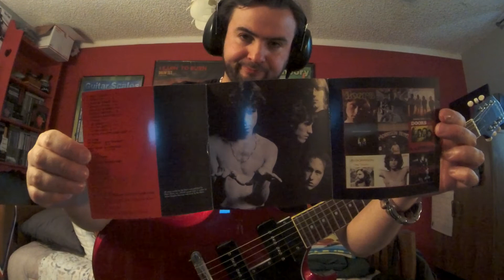The Doors THE END ("Greatest Hits" 1980/1995/1996 Album/1979 "Apocalypse Now" Version) (GTRImprov)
Album:Greatest Hits
Released:Oct '80
Recorded:66–71
Genre:Rock
Label:Elektra
Producer:Paul A. Rothchild Bruce Botnick the Doors
The Doors(band name taken from Aldous Huxley's book The Doors Of Perception)BREAK THROUGH TO THE OTHER SIDE with their debut album on Jan 4, '67 with a 4-track tape machine shaping hard bluesy acid rock like a psychedelic trip, and bringing new expectations for musicians to come.It was the groovy 60s man!The Doors debut album light up the trippy midnight of music with hit's such as "Light My Fire"(No. 2 right behind The Beatles "Sgt. Pepper's Lonely Hearts Club Band" released May 26, '67), and the long drawn out trippy poetry like, dramatic, heartbreaken love story, Vietnam bloody killing musical instrumental improv "The End".Dangerous lyrical intense hard music that demonstrated and pushed parental advisory over the edge of sanity.Hey sweet heart, cover your kids ears because this is rock'n roll.Nah, this was just Jimbo aka "The Lizard King" Mr. Jim Morrison expressing his creative poetry, and inter demons inside of him in music.The Doors form with the start of keyboarder Ray Manzarek and finger picking, bluesy bottleneck, guitar god flamenco guitarist(type of classical guitar music)Robby Krieger.Robby picking up the electric guitar just 6 months before joining The Doors and attended the Kinnara School of Music in LA prior to going the group.Robby taken an LSD acid trip to the music store and hallucinating while staring at the beautiful '64 or '67 Gibson Cherry Red SG Special(possibly a Melody Maker)with P-90's with it's double cutaway body shaped like devil horns.The devil drew him to the guitar of choice, he was in love with a guitar in the color of his favorite influences like Chuck Berry's Gibson ES-335, or Freddie King's Gibson ES-355 etc.Jazz rock drummer John Densmore was asked to play the skins in the gig.Also old college friend of Ray's from UCLA School of Theater, Film and Television, on Venice Beach in summer of '65 was asked to be the lead vocalist after hearing Morrison sing "Moonlight Drive".A poor hippy man with a whole rock concert going on in his head with sound and poetry while living on rooftops on Sunset Strip in LA.Oh that's right, The Lizard King Jim Morrison that is.A shy artist that would have his back towards the audience during a set on stage in the early years before growing confidence and morphing into the black leathered demon that he became.The Doors were first turned down by Columbia Records and then later signed by Elektra Records after playing an extraordinary live performance at the "London Fog" and the "Whisky a Go Go".Also being kicked out of the "Whisky" for the language use in The Doors "The End".Of course the elephant in the room to be blamed, Jim.The Doors played on the "Ed Sullivan Show" on Sept 17, '67 to perform #1 hit "Light My Fire" but The Doors were banned after Jim sang the lyric "HIGHER" on live TV.Morrison's remark, "Hey man.We just did the Sullivan Show"."The End" a 12 min song recorded live in the studio in just 2 takes with no overdubbing.It was said to be about Jim's old girlfriend Mary, but it was more of a universal song about anything you want it to be Morrison says.A live setlist standard even until their last show with Jim Morrison on Dec 12 '70 at The Warehouse in New Orleans.This score is in drop D in the key of D Major or D minor, but was written in G Major(D is the 5th mode in G Major).This song has a Middle Eastern sound to it, almost like a sitar piece.Robby was influenced by Ravi Shankar!Robby Krieger was using just a mid 60's Gibson SG Melody Maker or Special with P-90 pickups(Stolen in the '70's)in a Fender amp on a loud clean or tube break up setting all through out the 1st album and even a '58 National Town & Country in late '66-'67 seen on the "Break On Through" promo video.Robby's amps were a Magnatone Custom(small combo amp with two 12 inch speakers), Acoustic 260(used by Robby and Ray and can be seen on stage possibly at the "Hollywood  Bowl" show on July 5, '68), Fender Twin Reverb(customized by Vince Traenor),Fender Hot Rod DeVille.The pedals in the early days was a Maestro Fuzztone or a Vox Tone Bender.
Jim Morrison–vocals
Robby Krieger–gtr
Ray Manzarek–keyboards backing vocals
John Densmore–drums
Other musicians
*bass gtr
Curtis Amy–saxophone
Lonnie Mack*
Jerry Scheff*
Douglass Lubahn*
Marc Benno–rhy gtr
Larry Knechtel *
Harvey Brooks*
George Bohanan–trombone
Jesse McReynolds–mandolin
John Sebastian–harmonica
Paul Harris–orchestral arrangements
Other personnel
Paul A. Rothchild–re-mastered by
Bruce Botnick–original engineering
Joel Brodsky–photography
Ron Coro–original art direction
Ray and Dorothy Manzarek, Ron Coro, Denise Minobe–original album design
William Gazecki–re-mastering engineer
Gear
Gibson/EpiphoneSGSpecial
RolandmicroCubeGX(BlackPanel/FenderTwin/ReverbSetting)
BossFDR-1Fender'65DeluxeReverb
BossCS-3CompressionSustainer
BossFB-2Feedback/Booster
TheDoors'66/'67BrodskyPhotoT/YoungLionNecklace